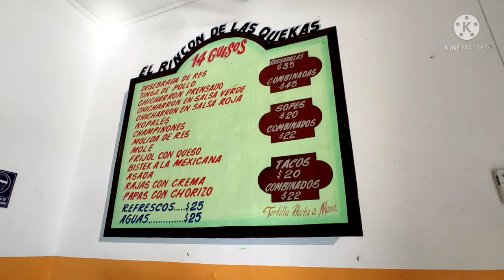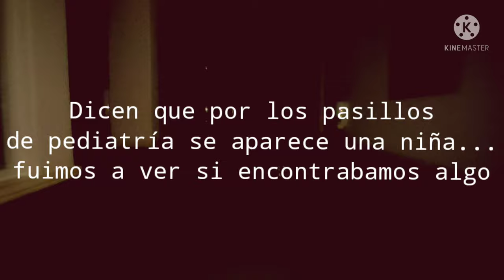Así se vive un huracán desde el hospital@alexisasj24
Espera un momento, esta no es una receta engordante mas? que esta pasando?

TRANQUILO, es solo un pequeño blog que se atravesó en el canal, tuve la oportunidad de grabarlo y quise compartirlo contigo bb :3

Espero tengas un gran día, todo siempre puede mejorar, animo

si te gusto el video, compártelo, me ayudarías muchísimo, gracias